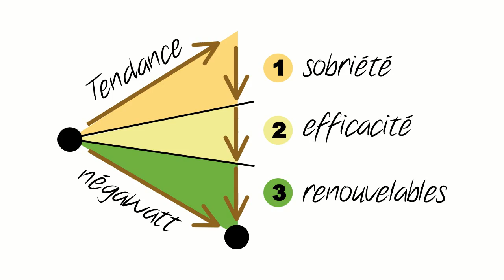6 cars pour Avignon-Piolenc, un maillon de la chaîne anti-nucléaire - Episode 3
: la webTV des consomm'acteurs de Pyrénées-Orientales (Perpignan)

Pour l'un (UMP) c'est hors de question, et pour l'autre (PS) c'est passer de 75% à 50% en 13 ans, mais aucun ne s'engage sur une sortie du nucléaire !

Sauf miracle, il est fort probable que le prochain président de la république sera UMP ou PS.
60 000 citoyens entre Lyon et Avignon n'auront pas suffit à interpeller les candidats sur la politique énergétique.

Alors que toutes les études montrent que l'énergie nucléaire est une impasse, bien trop peu de candidats aux présidentielles ont le courage de s'engager vers une sortie. Et pourtant 70% des français souhaitent une sortie du nucléaire.

Nous pouvons, en tant que consomm'acteur, choisir un fournisseur d'électricité sans nucléaire !

Le choix d'une-autre.info se tourne naturellement vers Enercoop.